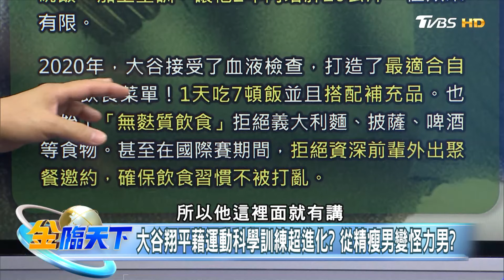大谷翔平藉運動科學訓練超進化？ 從精瘦男變怪力男？｜金臨天下 20240826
📍熱門主題📍
99%美國人明年財務更糟 高利率帳戶卻不用 台美AI大漲救經濟 看波浪位階找趨勢族群｜金臨天下 完整版 20231208